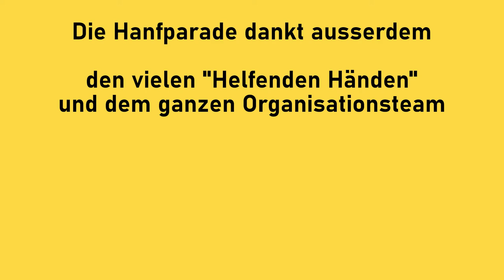Philine Edbauer & Elli Schwarz, mybrainmychoice - Hanfparade 2022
Rede von Philine Edbauer & Elli Schwarz, mybrainmychoice auf der Hanfparade 2022  - "Hanf ist für alle da" am 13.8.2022 in Berlin/Alexanderplatz

Philine Edbauer engagiert sich seit 2015 für eine grundlegende Veränderung der Drogenpolitik hin zur Entkriminalisierung und legalen Regulierung. Seit 2017 leitet sie als Co-Gründerin die My Brain My Choice Initiative. Philine Edbauer ist Regionalwissenschaftlerin (M.A.) und Mitglied des drogenpolitischen Expertennetzwerks Schildower Kreis. 2023 wurde sie als Sachverständige in den Gesundheitsausschuss des Bundestags berufen. 2024 kommentierte sie die gescheiterte Drogenbekämpfung gegen Konsum und Handel in der ZEIT.